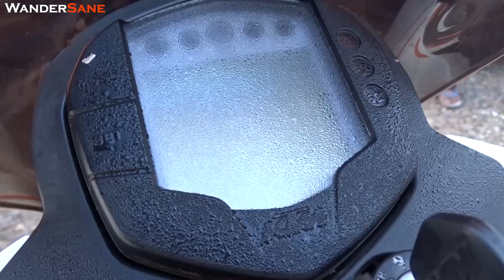Mumbai to Kanyakumari | Trailer | 4000kms of Epicness | A Lifetime Experience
So finally the day have come to show you the epic moments of this incredible journey through a short trailer.
the journey was plotted in the following manner:
Mumbai-Bangalore-Trichy-Rameshwaram-Kanyakumari-Munnar-Ooty-Mysore-Bangalore-Pune-Mumbai
total 4000kms
8 days

riders along:
Prashant
Lifestealer
Raghu (joined from Rameshwaram)

Camera Gear i use :
Sony HX400v